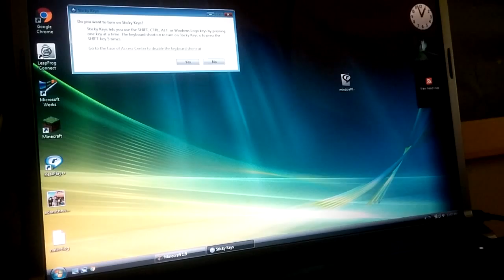Lennon does mindcraft